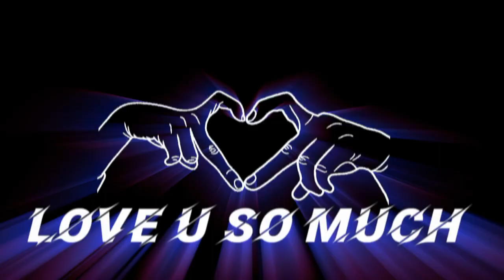Free Fire attitude shayri/free fire love WhatsApp status video download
watch till the full video and enjoy this video

Free fire headshot video whatsapp status // babby sharyi  video

free fire rank push video /Free fire renk push gameplay with friends squad
Free fire lovers sharyi video
Renk push gameplay with ajju bhai total gaming
Lokesh gamer
Etc.
free fire headshot whatsapp status video
 Full Headshot whatsapp status of free fire
lovers
how to get diamond royal bandle in few spins ||kam diamond me bandle kese nikale

kam diamond me free fire ke diamond royal bandle kese nikale

diamond royal bandle ko kam diamond me nikalne ke tricks

1 November 2021 free fire diwali song redeem code

Free fire lovers ke liye

Hii guys me hu Deepak or aap dekh rhe ho
Rajasthani king gamer 143 es channel pe aapko free fire ki  video or ful gameplay
Ki Video milegi or milti rhegi

Note:— copyright disclaimer under section 107 of the copyright act, allowance is made for ‘fair use’ porpoises such as criticism, comments,news reporting status the might otherwise  infringing none profits education or personal use tip the blance of fair use

1. Garena free fire Indonesia live
2. Garena free fire Brazil live
3. Garena free fire india live
4. Garena free fire Singapore live
5. Garena free fire thailand live
6. Garena free fire vietnam live
7. Garena free fire Pakistan live
8. Garena free fire turkey live
9. Garena free fire Bangladesh live
10. Garena free fire video

Instagram I'd

Viral
Daddy calling Free fire
I'd sel free fire
Free fire live
FF status shayri
Free fire tik tok videos
Free fire best attitude shayri status video download

Free fire video stutas

Free fire friends es bhai ki thode si hi help kr do yaar yaani mere help kr do yaar
Free fire friends plz support me
Plz bhai log
I love free fire
This video only intertenment
Never harmful this video